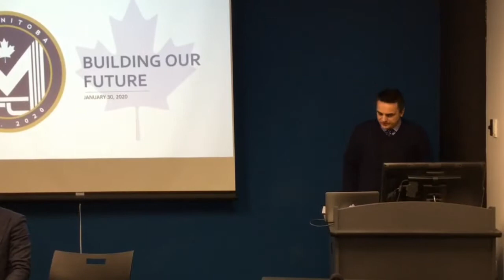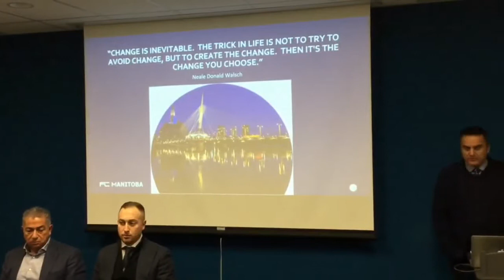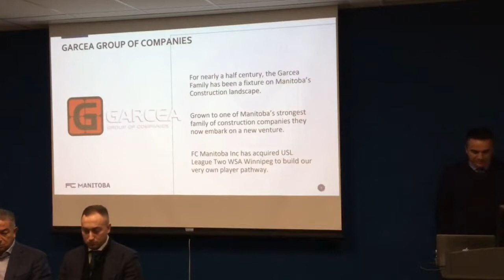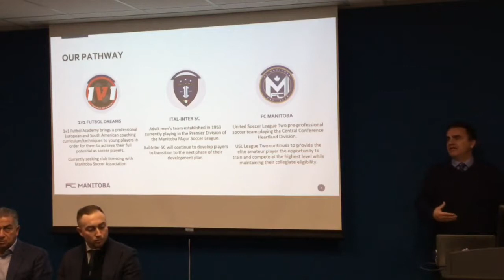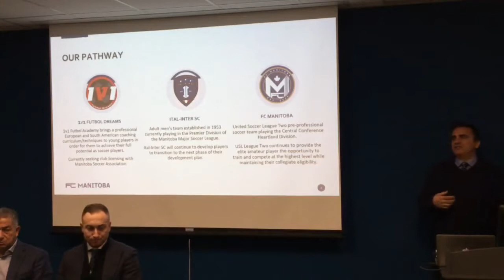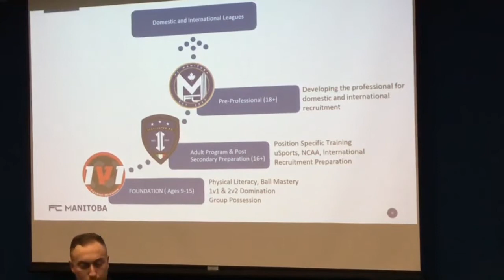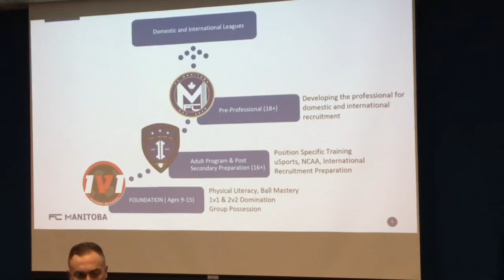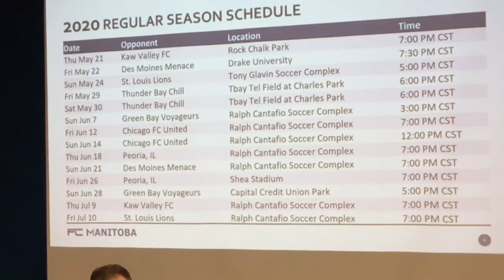FC Manitoba Press Conference Jan 30 2020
FC Manitoba held a press conference Jan 30 in regards to the purchase of WSA Winnipeg.  FC Manitoba has plenty of changes planned for all ages that Soccer in Manitoba will love .